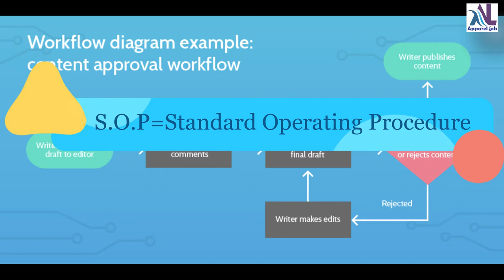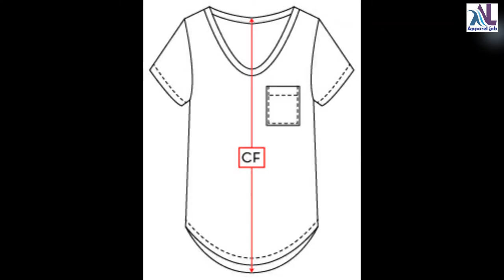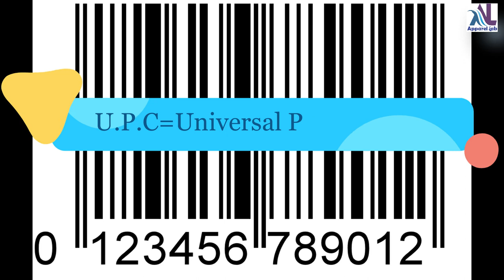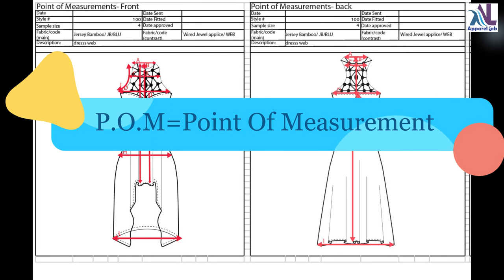Top 50 Important Abbreviation of Garments / Textile / RMG Related With Picture - Part 1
1. A.Q.L=Acceptable Quality Level
2. O.Q.L=Observed Quality Level
3. D.H.U=Defect Per Hundred Unite
4. D.T.M=Dying To Match.
5. S.P.I=Stitch Per Inch
6. E.P.Z= Export processing zone
9. B.G.M.E.A=Bangladesh Garments Manufacturer & Exporter Association
10. B.K.M.E.A=Bangladesh Knitwear Manufacturing & Export Association
11. F.L=Front Length
12. F.P.L=Front Placket Length
13. C.B.L=Center Back Length
14. B.W=Back Width
15. S.O.P=Standard Operating Procedure
16. H.P.S=High Point Shoulder
17.H & M=Hennas & Maurtz
18. G.P.Q=Guideline For Production & Quality
19. I.S.O=International Standardization Organization
20. F.O.B=Free On Boat
21. T.O.D=Time Of Delivery
22. L.O.G.G=Label Of Graded Goods
23. C.M=Cost Of Manufacturing
24. L.C=Letter Of Credit
25. L.G=Letter Of Guarantee
26. C.M.T=Cutting Making & Trimming
27. C.F=Center Front
28. L.W=Length Width
29. C.C=Carbon Copy
30. S.N.T.S=Single Needle Top Stitch
31. D.N.TS=Dubble Needle Top Stitch
32. P.Q.S=Production Quality Shipment
33. P.P.S=Pree Production Sample
34. P.P.M=Pree Production Meeting
35. B/D=Button Down
36. K/C=Kent Collar
37. S/S=Short Sleeve
38. L/S=Long Sleeve
39. K/S=Kansai Special
40. O/L=Over Lock
41. P/M=Plain Machine
42. T/ N=Two Needle
43. S.K.U=Store Keeping Unit
44. D.H.C=Defect Hundred Counting
45. UVM=Universal Volume Manager
46. U.P.C=Universal Product Code
47. M.T.L=Mercendising Test Laboratory
48. F.R.I=Final Random Inspection
49. Q.I.R=Quality Inspection Rating
50. P.O.M=Point Of Measurement